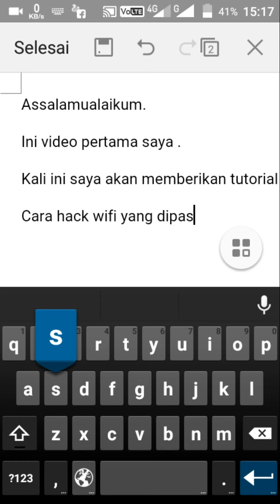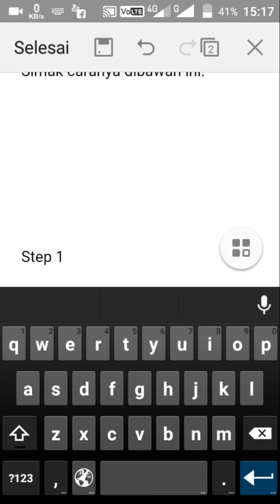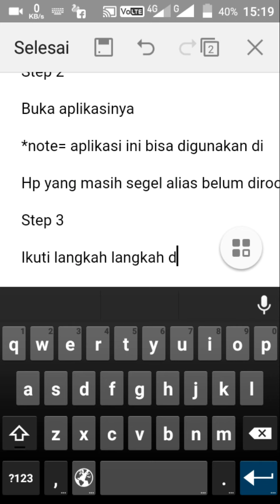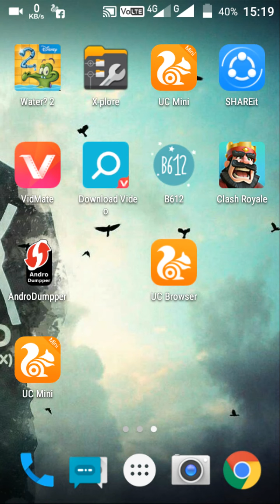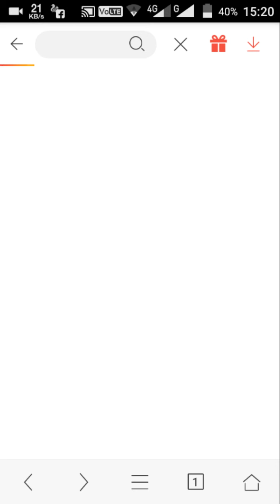Cara hack wifi di android no root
Silahkan liat videonya
Link aplikasinya
Tested on Andromax A